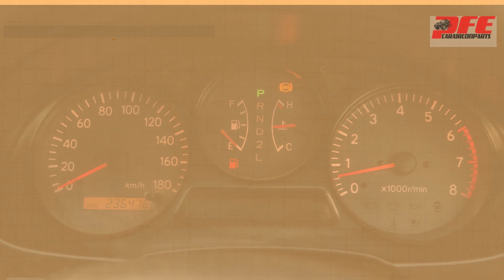Toyota Hilux 2016 - Car Aircon General Cleaning Service Repair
Car aircon parts and general service repair
👍service/freon/cleaning
👍leaktest
👍replace new evaporator
👍replace new airfilter drier
👍rubber set oring
👍flushing ac lines
👍comp oil

thank you DPWH
from parañaque   city for entrusting your car aircon problem with pfe.
we promise to give you the best service you deserve.

You can also drop by in our branches:

Paranaque Branch:
447 El grande ave bf homes sucat paranaque

Cainta Branch:
106 felix Ave cainta near sta Lucia mall in between metrobank and ministop greenpark cainta

Regalado Branch:
55 regalado ave west Fairview qc near fcm beside veterinary medical center

Marikina Branch:
720 jp rizal street concepcion uno marikina city

we're now open
☑️monday to sunday
☑️8:00 am to 5:09 pm
👍free check up
👍free estimate
👍👍our new address
👍447 elgrande ave bf paranaque city